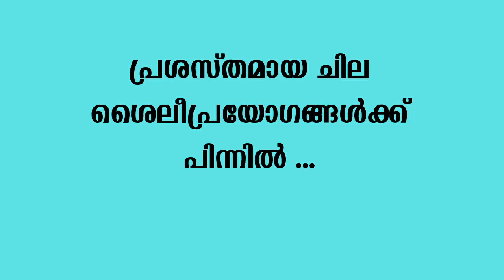Famous Phrases In English And The Stories Behind Their Origin| Explained In Malayalam| Ep 108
In this video, 'Strorypot' explains about some famous phrases and their historical origin. Some common phrases, is that usually, you cannot understand the given expression by its literal meaning. We’ll utter them with no idea of where they came from. But every phrase, saying or proverb starts somewhere and there are stories behind some of the most commonplace sayings. By knowing these stories we will come to know that it wasn’t just Shakespeare changing our language.

You can also watch another video
"The words popularized by American Presidents'